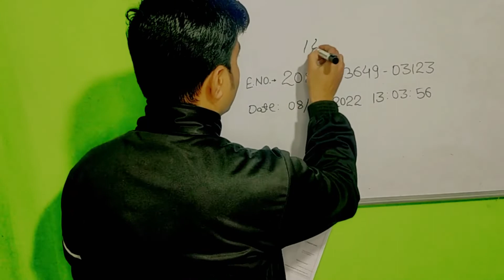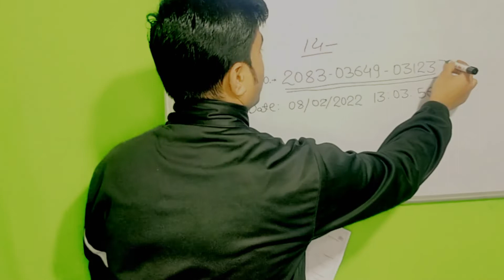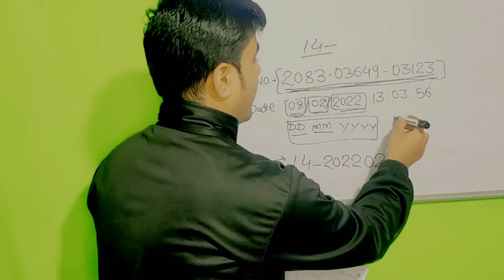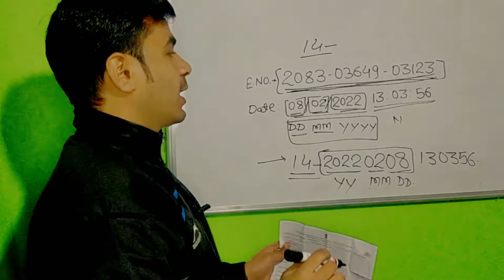आधार की पर्ची से आधार डाउनलोड करना सीखिए नए तरीके से || aadhar card dwonload new process in 2022